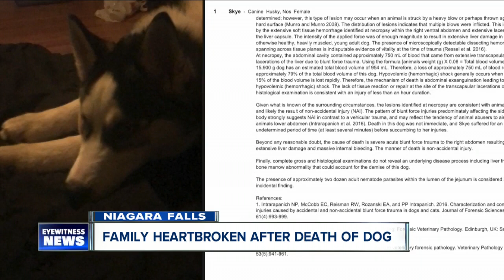Family heartbroken after death of dog